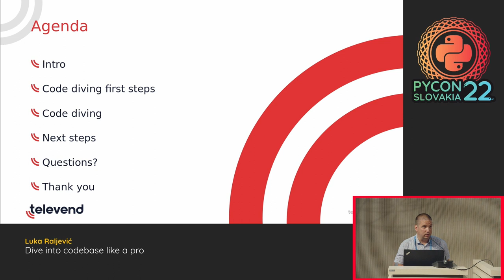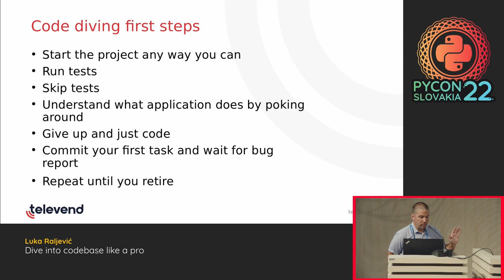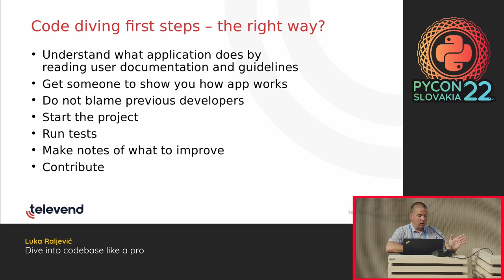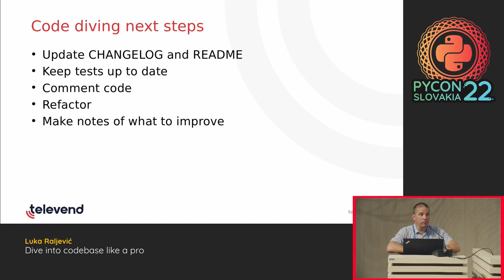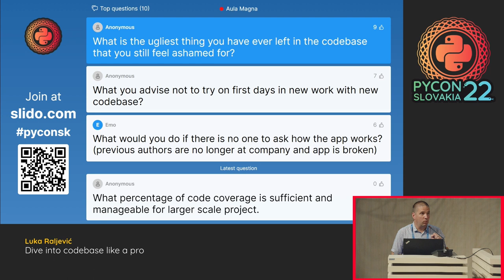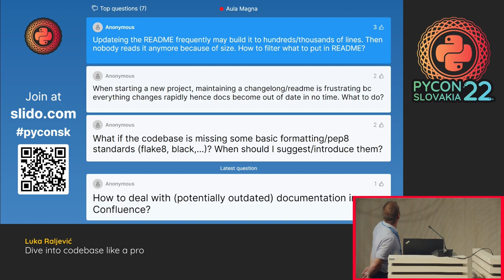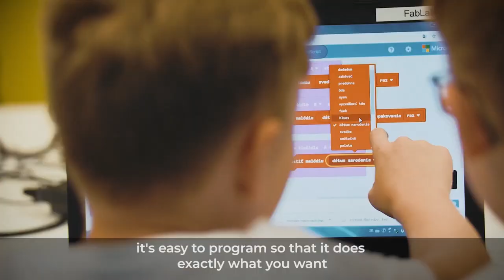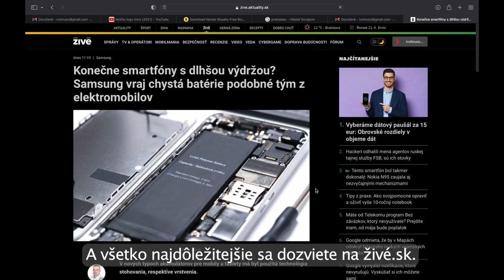Dive into codebase like a pro - Luka Raljević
How to get familiar with codebase you need to maintain with minimum suffering? How to leave codebase easier to deal with for your colleagues so they don’t have to suffer like you did?

If you are experienced developer or a junior just starting your journey, inheriting codebase can be a very challenging task. Especially if the codebase is not quite up to your standards, or it’s just huge and complex beast.

I will convey my experience and tips and tricks on inheriting code I acquired during 12 years of software development on new and old projects.

The talk will provide guidelines to ease taking over code from somebody else, as well as remind developers of the importance that planning, preparation and documentation have in facilitating code change and project growth.